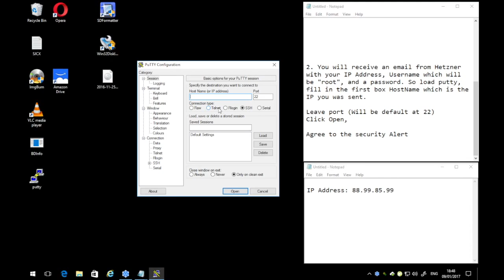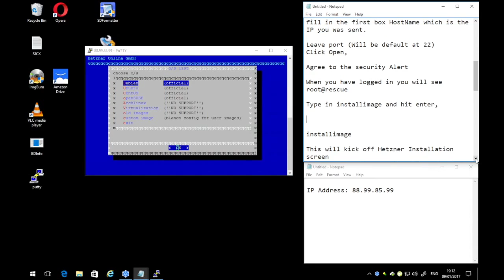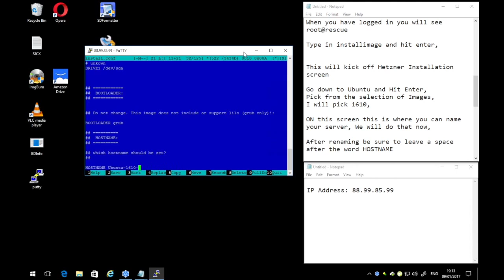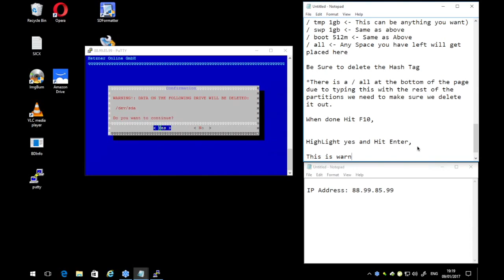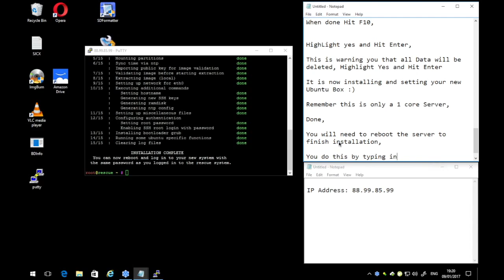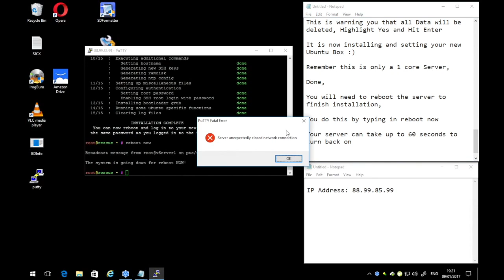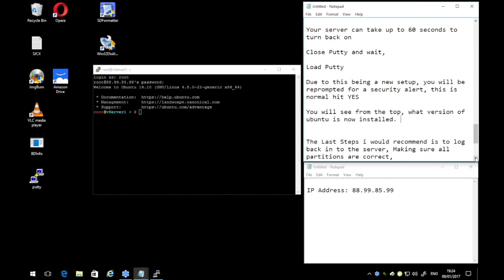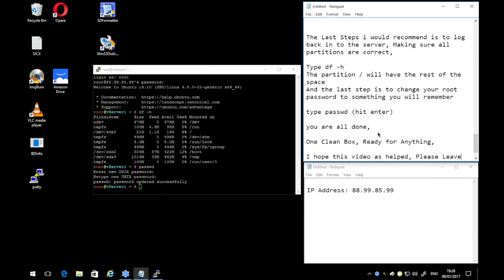Hetzner Rescue Ubuntu Server Minimum Installation via SSH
HI..

Today im going to show you how to install a clean version of ubuntu server minimum onto Hetzner Rescue Server using SSH(Putty)

For this guide im using a standard virtual server offered by hetzner
(1Core, 1Gb Ram, 25GB SSD)

1. So before we start please go and download Putty.

2. So load putty, fill in the first box HostName which is the IP you was sent.

Leave port (Will be default at 22)
Click Open,

Agree to the security Alert

When you have logged in you will see
root@rescue

Type in installimage and hit enter,

This will kick off Hetzner Installation screen

Go down to Ubuntu and Hit Enter,
Pick from the selection of Images,
I will pick 1610 (Latest)

After renaming be sure to leave a space after the word HOSTNAME

Next is Partitions,

Now due to my vServer only have 1 HDD, i don't have to worry about LVM setup in this video. So for now we are only setting up one HDD, I can make a future post on merging HDD's if that will Help others for Plex or Seedbox or even both Setups

The only thing i change on my setup is not given /home a space limit, so to remove this i do the following

/ tmp 1gb - This can be anything you want
/ swp 1gb - Same as above
/ boot 512m - Same as Above
/ all - Any Space you have left will get placed here

Be Sure to delete the Hash Tag

*There is a / all at the bottom of the page due to typing this with the rest of the partitions we need to make sure we delete it out.

When done Hit F10,

HighLight yes and Hit Enter,

This is warning you that all Data will be deleted, Highlight Yes and Hit Enter

You will need to reboot the server to finish installation,

You do this by typing in reboot now

Your server can take up to 60 seconds to turn back on

Close Putty and wait,

Load Putty

Due to this being a new setup, you will be re prompted for a security alert, this is normal hit YES

You will see from the top, what version of ubuntu is now installed.

The Last Steps i would recommend is to log back in to the server, Making sure all partitions are correct,

Type df -h

The partition / will have the rest of the space
And the last step is to change your root password to something you will remember

type passwd (hit enter)

you are all done,

One Clean Box, Ready for Anything,

I hope this video as helped, Please Leave a Thumbs up :)